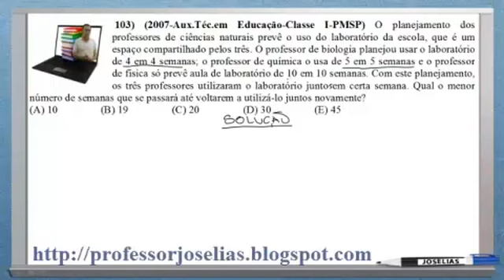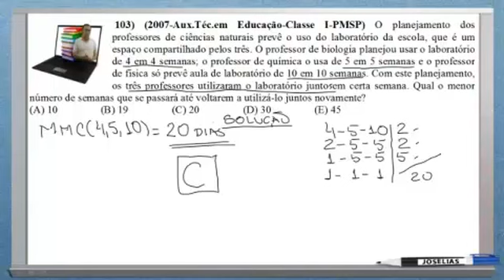QUESTÃO 103 MATEMÁTICA RESOLVIDA FCC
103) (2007-Aux.Téc.em Educação-Classe I-PMSP) O planejamento dos professores de ciências naturais prevê o uso do laboratório da escola, que é um espaço compartilhado pelos três. O professor de biologia planejou usar o laboratório de 4 em 4 semanas; o professor de química o usa de 5 em 5 semanas e o professor de física só prevê aula de laboratório de 10 em 10 semanas. Com este planejamento, os três professores utilizaram o laboratório junto em certa semana. Qual o menor número de semanas que se passará até voltarem a utilizá-lo juntos novamente?
(A) 10
(B) 19
(D) 30
(E) 45
Resposta: C

Baixe a apostila de 210 questões de matemática da FCC em PDF no
Conheça outros cursos online do professor Joselias nos sites: